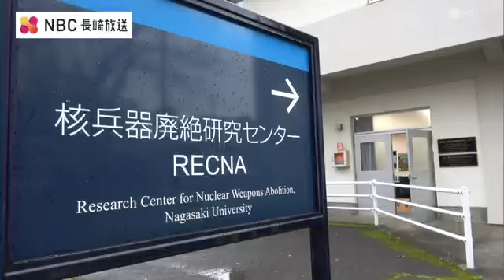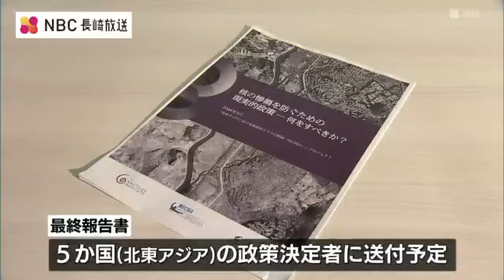核抑止が壊れた場合のターゲットは「核の傘の国」5か国に22の提言 RECNA北東アジア核使用リスク削減プロジェクト 長崎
核兵器が二度と使われないための具体的施策を提言するため、長崎大学核兵器廃絶研究センター=RECNA（レクナ）が3年かけて進めてきた国際共同研究プロジェクトの最終報告書が発表されました。RECNAが2021年度からアメリカの研究所などと進めてきた北東アジア核兵器使用リスク削減プロジェクト。核の使用に至るシナリオや被害のシミュレーションから、「核抑止力」はかえって地域の緊張を高めると指摘。最終報告書として5か国に対する22の提言を示しました。国家指導者の先制的暗殺をしないことを公約すべき、など、緊張緩和と信頼醸成で抑止力への依存度を下げるよう求めています。長崎大学核兵器廃絶研究センター 吉田 文彦 センター長：
「いわゆる『使える核』の実験や配備が一番進んでいるのが北東アジア」長崎大学核兵器廃絶研究センター 鈴木 達治郎 教授：
「核抑止が壊れた場合にターゲットになるのは、結局、核の傘の国。核抑止に依存することのリスクを認識して頂きたい」核兵器の使用リスクを下げる具体的行動を提言した最終報告書は、各国の政策決定者に送付されることになっています。